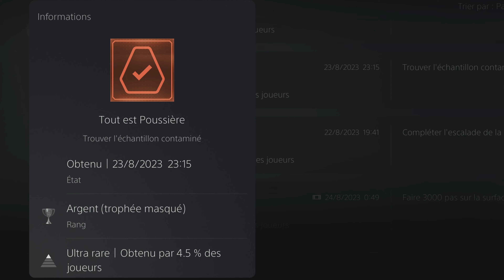FORT SOLIS Trophée Tout est poussière - Trouver l'échantillon contaminé - Code tiroir du bureau